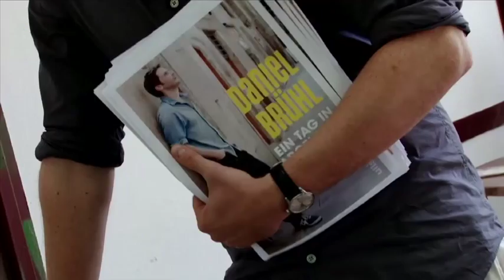Golden Globes verliehen - Daniel Brühl geht leer aus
Erste große Hollywood-Gala des Jahres: Die Golden Globes werden zum 71. Mal verliehen. Zu den Gewinnern gehören das Sklavendrama "12 Years a Slave" und die Komödie "American Hustle". Für die Deutschen gibt es keine Preise. - Entertainment pur! Her findest Du die neuesten Infos zu Deinen Stars!